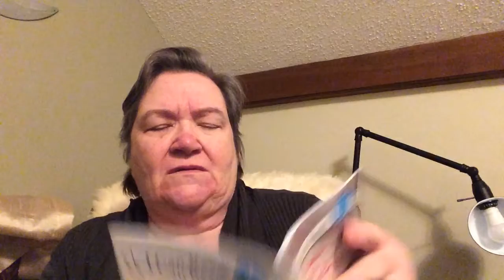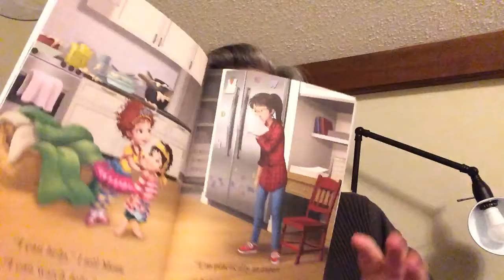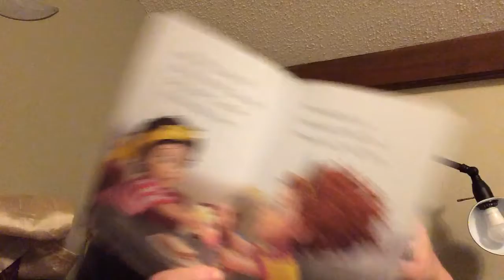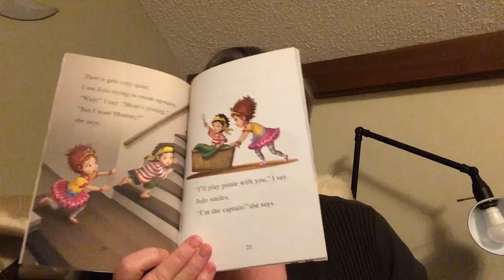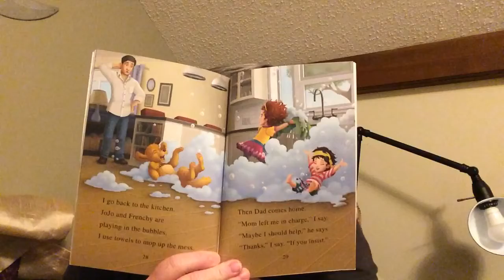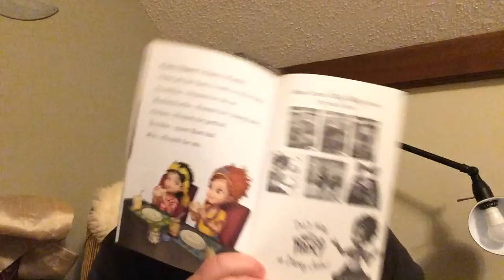Fancy Nancy Mademoiselle Mom